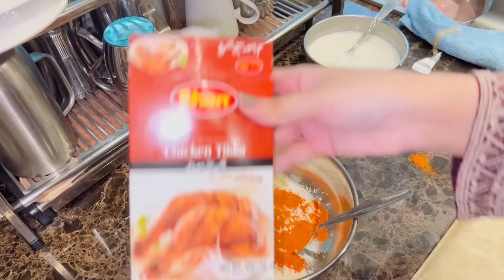Haram k paisay sy ghar bnaya? 😯🫤 - logoun k judgments touba 😂 - mama is not well 😟